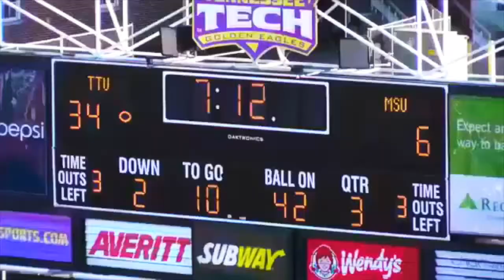Michael Birdsong Film- Rocky McElhaney Sports Agency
Michael Birdsong Cut Up (2017)
Tennessee Tech, QB
Matoaca High School, QB
6'4", 240

Represented by Rocky McElhaney Sports Agency